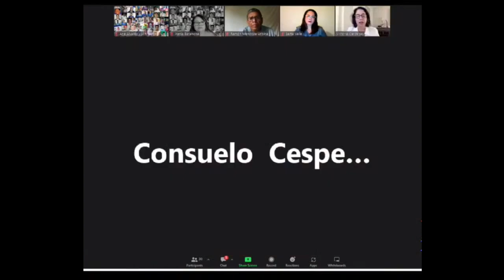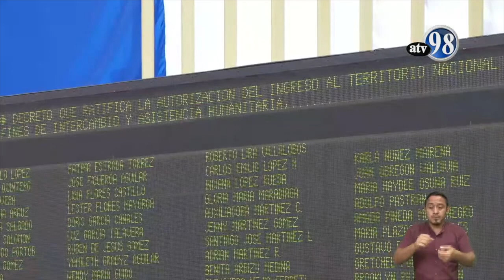Ortega rechaza ingreso de expertos ONU. Presos políticos en riesgo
El régimen de Ortega rechazó la solicitud de entrada a expertos independientes, nombrados por la Organización de las Naciones Unidas (ONU), para investigar las violaciones a los derechos humanos ocurridas desde 2018. El abogado Juan Diego Barberena, integrante de la UNAB, nos brinda un análisis al respecto. Por otro lado, diputados sandinistas ratifican la entrada de militares rusos al país.